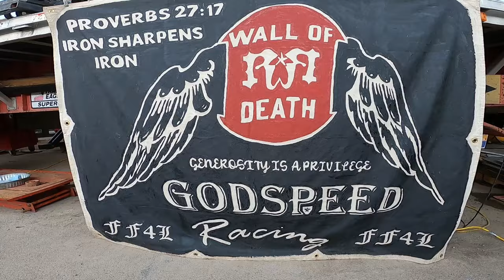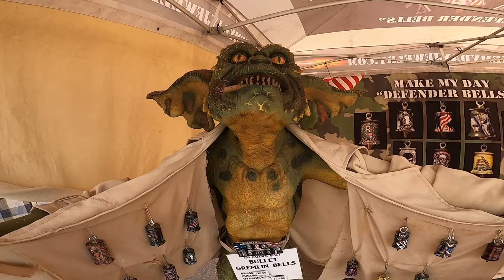Sturgis 2023 - Full THROTTLE Saloon WIDE OPEN And UNRESTRICTED! Part 1 - Sturgis South Dakota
Another day at the Legendary Sturgis Motorcycle Rally 2023 and we venture to the FTS. Full Throttle Saloon is a Massive Bar located in South Dakota. It became so popular it was made into an American reality television series that premiered on November 10, 2009, and originally aired on truTV. The series chronicles the daily operations of the bar for which it is named − the Full Throttle Saloon in Sturgis, South Dakota. The world's largest biker bar was located on 30 acres of land purchased in 1999 by Michael Ballard. The indoor/outdoor bar included several large stages, a burn-out pit, a tattoo parlor, zip lines, a wrestling ring, restaurants, dozens of stores, hundreds of cabins for rent, and parking for thousands of motorcycles. It was open from late March/early April until mid-November (weather permitting) and was busiest during the annual week-long Sturgis Motorcycle Rally. Each year, the first full week of August marks the beginning of the Sturgis Motorcycle Rally, during which time, the Saloon could average 20,000 guests each night. The Sturgis Motorcycle Rally is held annually in Sturgis, South Dakota, and the surrounding Black Hills region of the United States. It began in 1938 by a group of Indian Motorcycle riders and was originally held for stunts and races. Since then, the rally has become a massive party that consists of events put on by several different groups. Attendance has historically been around 500,000 people, reaching a high of over 700,000 in 2015. The event takes place over 10 days in August every year and generates around $800 million in annual revenue. Ride Safe and have a Great Rally!